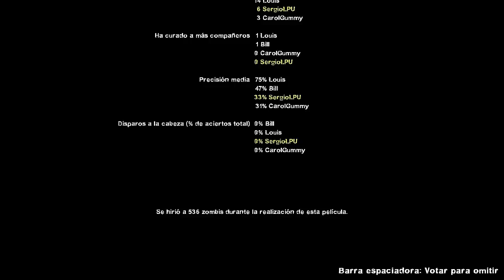Left 4 Dead 2 - Deathcraft 2 - Ep.4 FIN - Con Carol Gummy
LEE TODA LA DESCRIPCIÓN DÁNDOLE A MOSTRAR MÁS

Mapa de Left 4 Dead 2, Deathcraft. La primera parte del mapa la jugue solo (fue el especial 100 videos pero el resto lo jugare con Carol

Si quieres más gameplays, sea del juego que sea (siempre que esté en mi mano; se admiten sugerencias), deja tu comentario o mándame un MP.